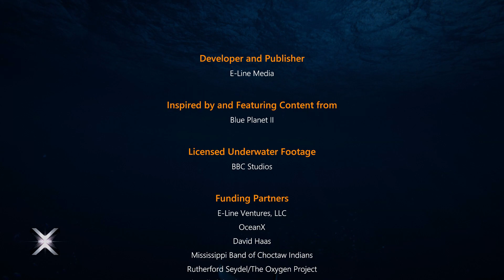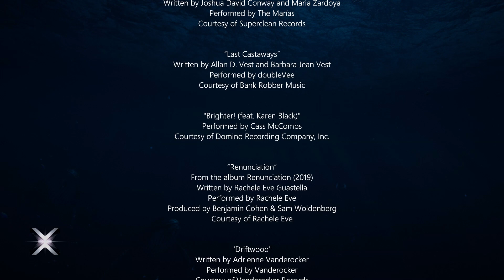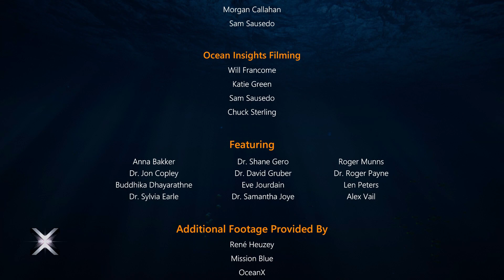Beyond Blue ➢ gameplay 6 ✦ full hd ✧ pc ✧ 60 fps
adventures